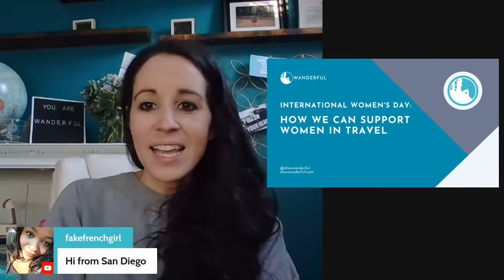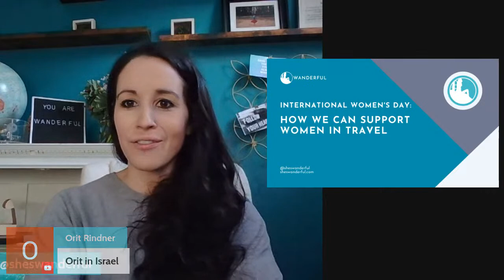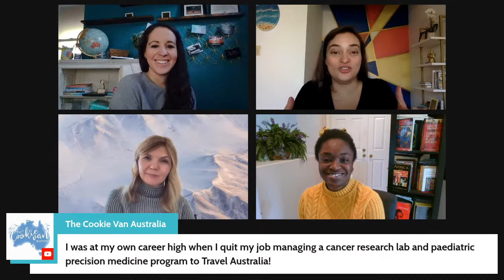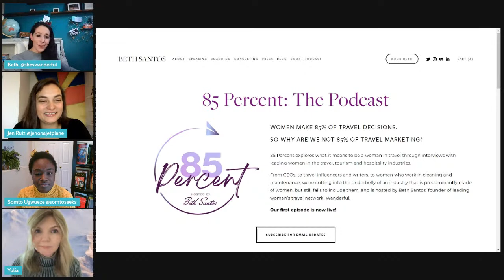International Women's Day: How We Can Support Women in Travel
A special International Women's Day conversation with key trailblazers in the travel industry about how they're creating a more equitable travel industry for women and how you can be an ally.